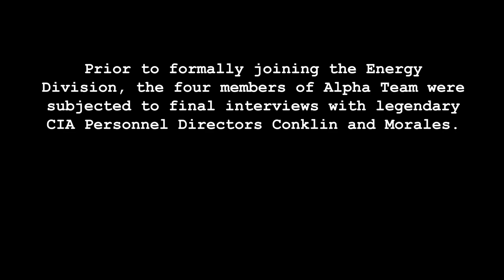Alpha Betas Character Short - Mason’s Interview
This Character Short is part of the AlphaBetas bonus content series that is releasing alongside the episodes!

Starring:
Marcel Cunningham as Mason

Additional Voices by:
John DiMaggio as Agent Conklin
Shukri Abdi as Agent Morales
Kate Thulin as Allison

Written by:
Chris Bruno & David Howard Lee

Produced by:
3BLACKDOT
Octopie

Executive Producers:
Marcel Cunningham
Evan Fong
Tyler Wine
Brian Hanby
Scott Robison
Reginald Cash
Brian Newton
Isaac Krauss
Micah Brooke